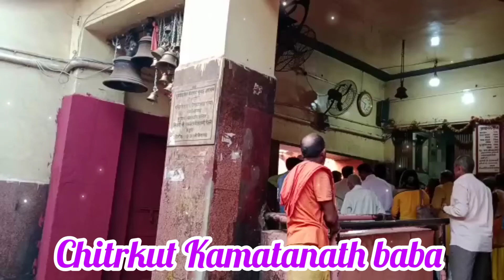कामदगिरि चित्रकूट संपूर्ण परिक्रमा 🙏||chitrkoot dham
कामदगिरि चित्रकूट संपूर्ण परिक्रमा

es video me कामदगिरि चित्रकूट संपूर्ण परिक्रमा ke bare me h puri paikarma ki video h.

i hope you enjoy video and give your feedback in comments